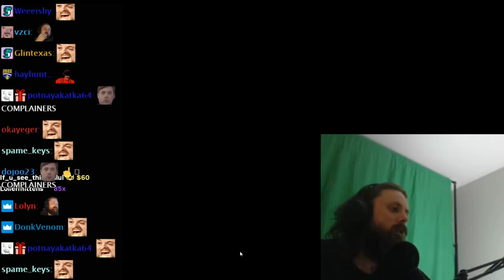Best TTS Donos During Forsen's Sponsored Game (Warlander)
if you want to support me:
Any support is appreciated, (Current supporters: Lit, Nikkolas N., Bell, montelve, John D., Philipp S., Dezhnyov, SterlingLion, TheSeahorse, Bystander, Flargbiter, jturn)